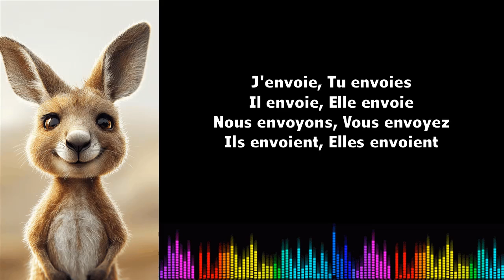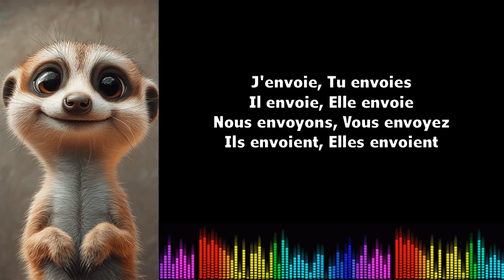♫ 通过音乐学习法语 ♫ I Envoyer I Présent de l'indicatif